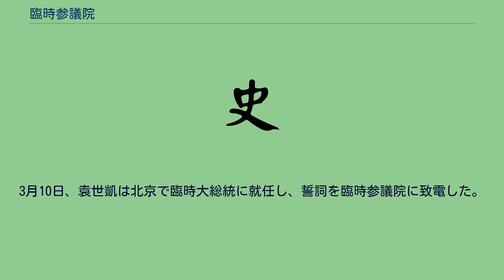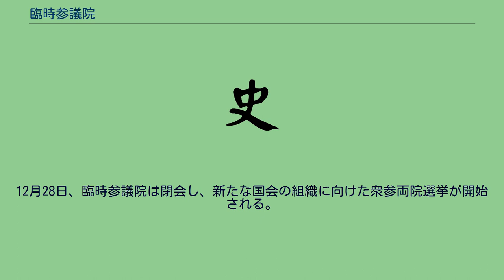臨時参議院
臨時参議院（りんじさんぎいん）は、清末に辛亥革命を起こした革命派政府の機関である。
中華民国建国後に正式に成立し、国家機関となった。
管轄は立法権等である。
1912年（民国元年）1月28日から1913年（民国2年）4月8日までを存続期間とする。
なお一般には「臨時参議院」と称されるものの、根拠法である「臨時政府組織大綱」と「中華民国臨時約法」においては、単に「参議院」と定められているにすぎない。
後年の参議院という名称の機関と区別するために、本項目では「臨時参議院」という名称を用いる。
また、1917年（民国6年）11月11日から1918年（民国7年）8月12日まで、やはり中華民国臨時約法に基づく参議院が組織され、これも「臨時参議院」と呼ばれる。
この臨時参議院については、別項目（→臨時参議院 (1917年 - 1918年)）を参照されたい。
南京での臨時参議院成立時撮影の写真 1911年（宣統3年）10月10日、武昌起義が勃発して辛亥革命が開始される。
11月8日、黎元洪を都督とする革命派の湖北都督府（湖北軍政府）が成立した。
湖北都督府の呼びかけで革命派の各省代表が漢口に集結し、30日、第1回の各省代表会議（議長：譚人鳳）が開催される。
12月3日、臨時政府組織大綱が議決され、即日公布された。
この組織大綱の第2章が臨時参議院について規定している。
これに基づき、各省の革命派は参議院議員をそれぞれ選出した。
1912年（民国元年）元旦に、孫文（孫中山）を臨時大総統とする中華民国臨時政府が南京で成立した。
各省で選出された参議院議員も南京に続々と集結し、1月28日、議員数が規定の過半数に達したとして臨時参議院の成立大会が開催された。
議長に林森、副議長に王正廷が選出されている。
南北和平の機運が高まった2月13日に、臨時大総統孫文は臨時参議院に辞表を提出し、翌日、袁世凱を後任に推挙するよう臨時参議院で演説した。
15日、臨時参議院は袁を臨時大総統に選出した。
しかし首都について、孫が退位条件に示した南京維持説と、袁が主張する北京遷都説が対立し、臨時参議院でも両派に分かれて議論となる。
結局3月6日に、臨時参議院は条件付きながらも、袁が北京で臨時大総統に就任すること（すなわち北京遷都）の許可を議決した。
3月10日、袁世凱は北京で臨時大総統に就任し、誓詞を臨時参議院に致電した。
11日、袁により「中華民国臨時約法」が公布され、組織大綱は廃止された。
これにより、臨時参議院の根拠法は臨時約法となる。
同日、袁は国務総理に唐紹儀を任命し、30日に唐は内閣を組織した。
唐は臨時参議院に北京への遷移を促し、臨時参議院も結局これに応じることになる。
4月29日、北京で改めて開院式が催され、5月1日、議長に呉景濂、副議長に湯化竜が選出された。
北京遷移後の臨時参議院では、孫文派の中国同盟会と袁世凱派の共和党がそれぞれ40議席余りを維持して拮抗していた。
また、同盟会系の別働隊と目された統一共和党も25議席を擁して第3位の勢力となっていた。
同盟会と共和党の政争・対立は激しく、それは国務員（内閣閣僚）の任命や内閣組織の問題にまで及んだ。
そのため、国務総理唐紹儀や後任の陸徴祥は、両党派の政争に加えて袁の横槍なども受け、短期間で辞職に追い込まれている。
また8月25日には、宋教仁の指導の下で同盟会や統一共和党などが結集し、国民党が成立した。
9月22日の陸徴祥辞任後、参議院は政党内閣を組織することを条件に、趙秉鈞の国務総理就任に同意を与えた。
趙もこれに応じ、陸海軍の両総長を除く閣僚を国民党所属とした。
こうして曲がりなりにも形の上では政党内閣が初めて出現したこととなる。
政争の間にも臨時参議院は、国会組織法と参衆両院議員選挙法を議決しており、8月10日に臨時大総統袁世凱により公布された。
12月28日、臨時参議院は閉会し、新たな国会の組織に向けた衆参両院選挙が開始される。
翌1913年（民国2年）4月8日、国会の成立とともに、臨時参議院は正式に廃止された。